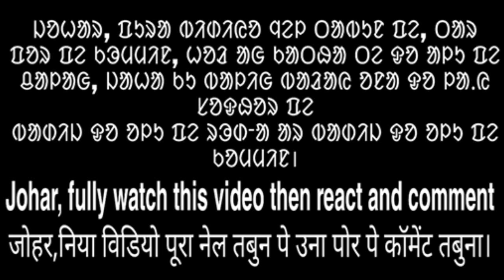GARB REYA KATHA SANTAL LAGI//PROUD SANTAL//REEMIL BEAUTY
I HOPE U LIKE THIS VIDEO AND GIVE SUPPORT